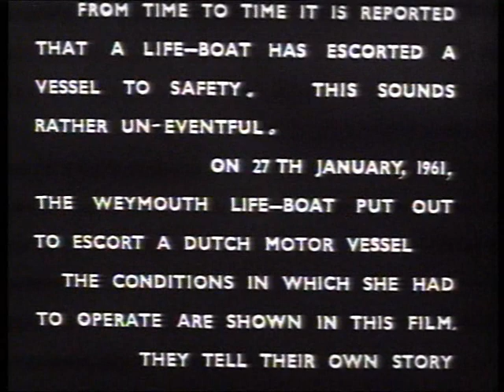Weymouth Lifeboat 1961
A silent film starting on Weymouth dockside
The remainder of the film is taken from the shore on the 27th January 1961 and shows the gale conditions under which the Weymouth lifeboat worked to escort a Dutch vessel into harbour.
The 52ft Barnett class lifeboat, Frank Spiller Locke (on station 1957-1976)
The coxswain at the time was Frederick Palmer (Coxswain 1946-62)